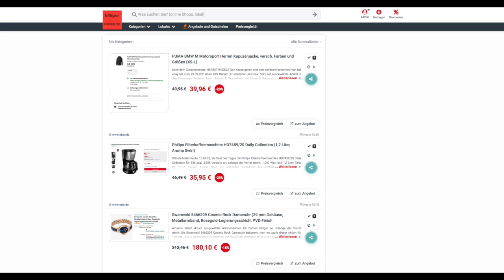Schnäppchen/Billiger des Tages 16.09.22 - Philips Filterkaffeemaschine HD7459/20 Daily Collection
Heute ist Schnäppchen/Billiger des Tages - Philips Filterkaffeemaschine HD7459/20 Daily Collection.